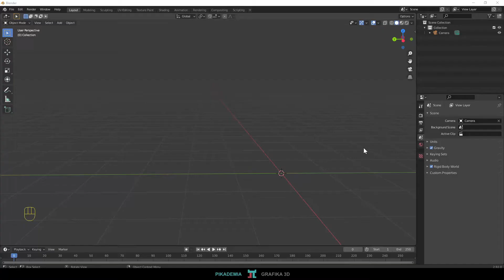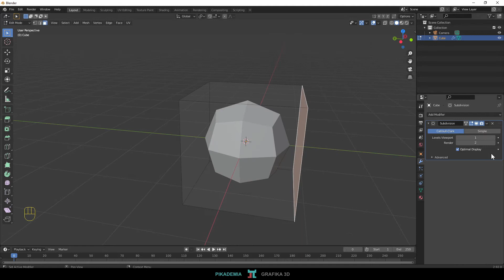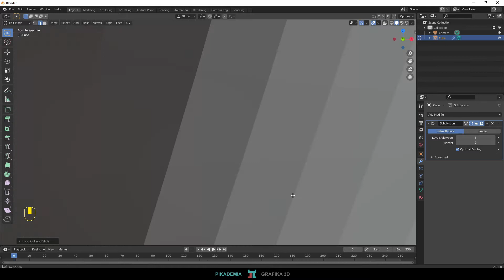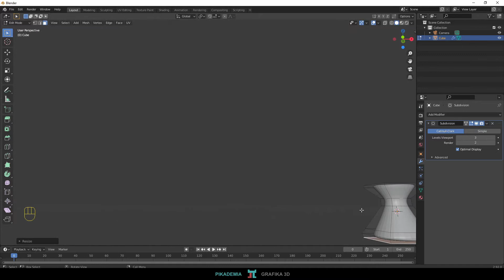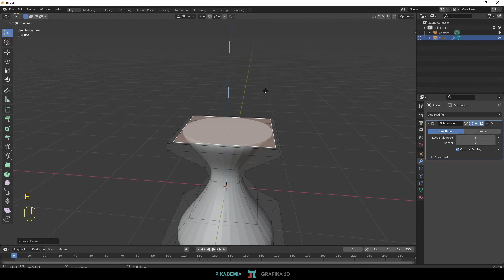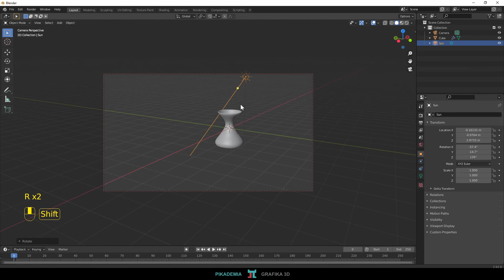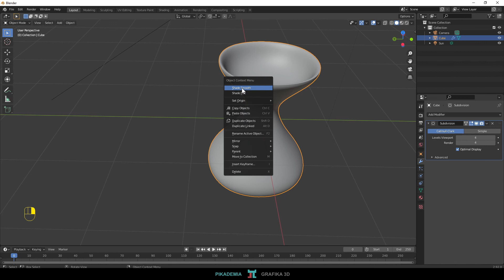Blender - Modyfikator subdivision surface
Kurs Grafiki 3D w programie Blender
Jest to zalążek projektu na rzecz nowej formy edukacji, której autorem możesz być również Ty. Dołącz do Nas, twórz treści wideo i zostań współautorem ebooków. Stwórzmy razem coś niesamowitego :)